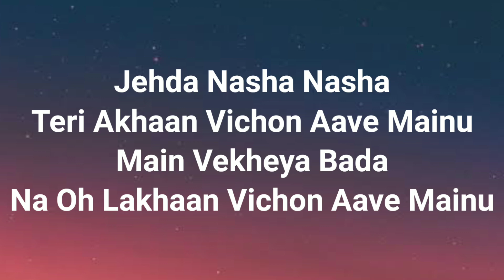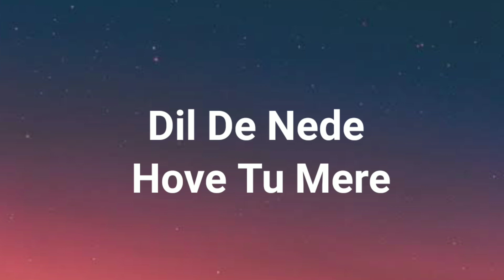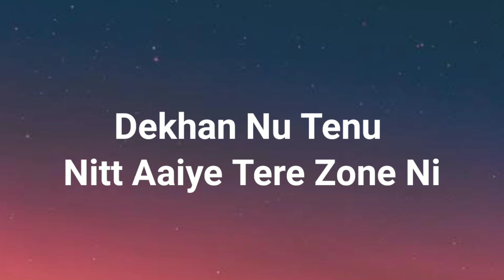Jehda nasha song lyrics Amar Zalal || Nora Fatehi, Ayushmann Khurana